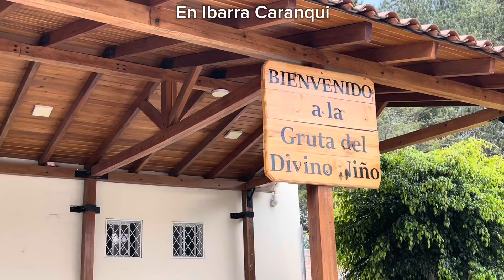Caranqui misa del niño Ramiro Cadena SONIDOS 2000 multiproducciones